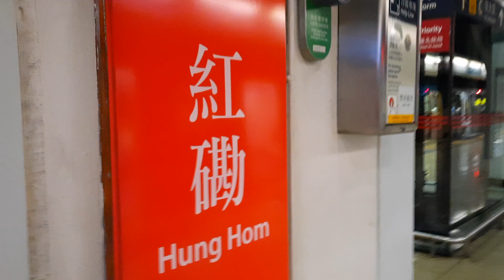MTR EAL R-Train [M014] leaving Hung Hom Station P4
Train Car/Set: Hyundai Rotem EMU[M014]/(D013/D015)
Line: East Rail Line
Terminus for Train: Sheung Shui